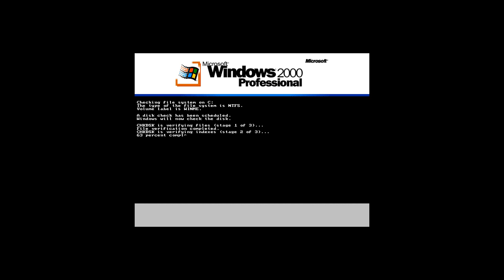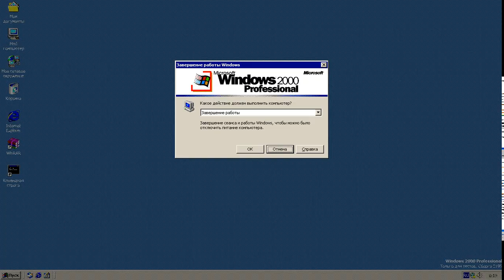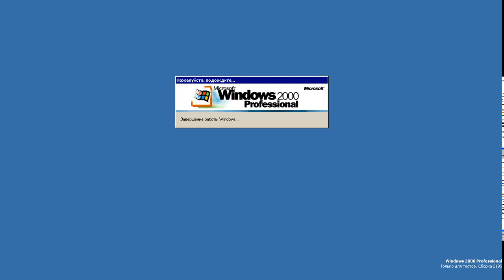Win2000 boot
Trying to start Windows Update but of course it goes failure